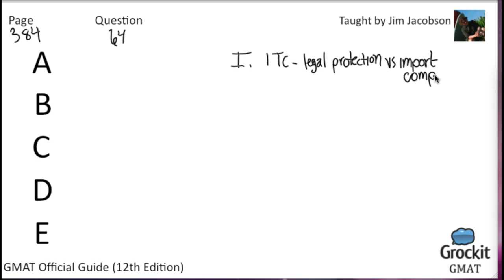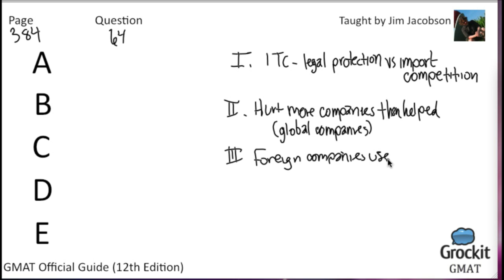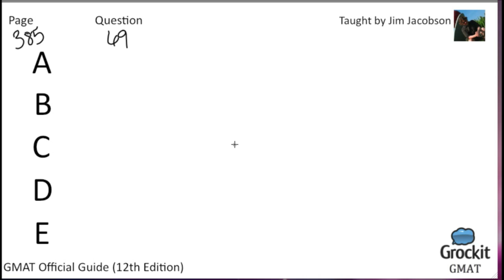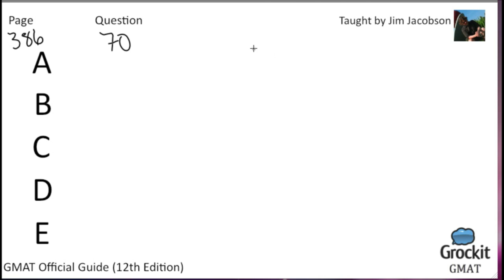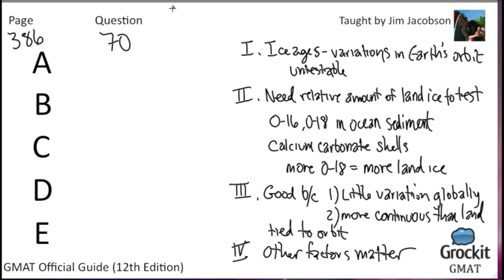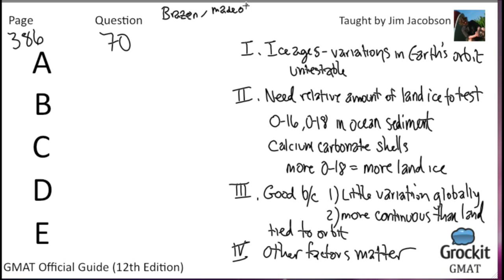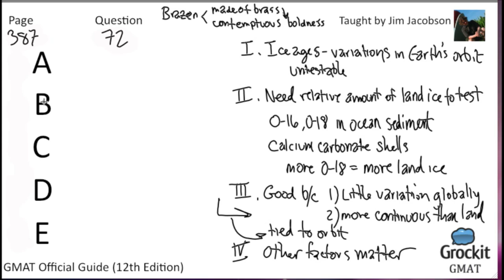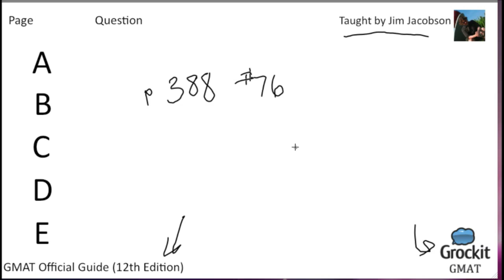Grockit GMAT Official Guide pg. 384-387